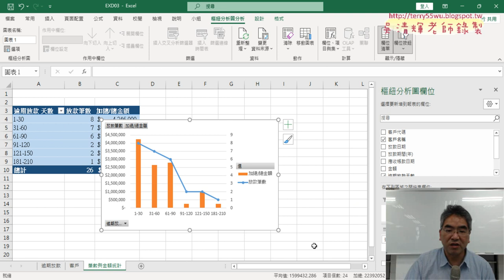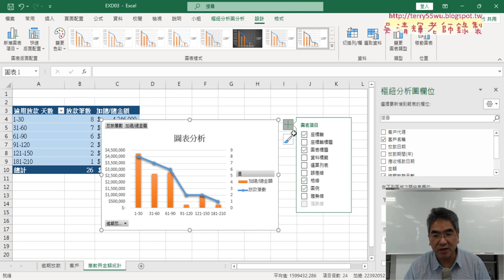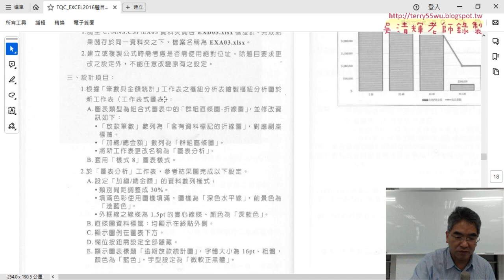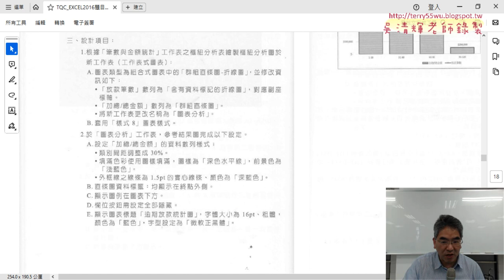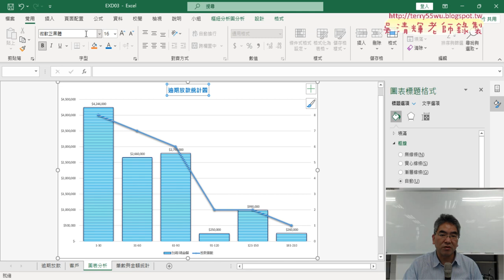04 306萬事通銀行解答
2023文獻數位化編輯與應用第7次上課上課錄影

01_期中報告與證照302題試題說明
02_繪製折線圖與變更圖表與增加數列
03_八月分體重與格式設定
04_306萬事通銀行解答

吳老師  113/4/11